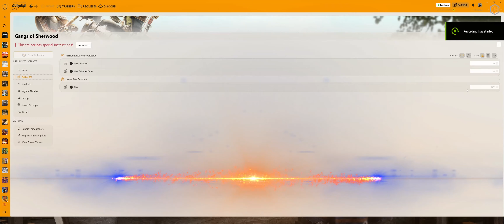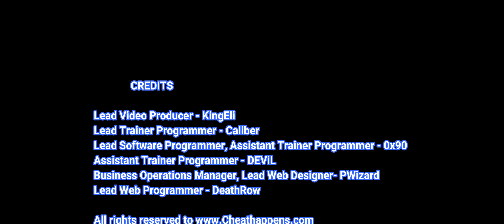Gangs of Sherwood Trainer Cheats + 14 Mods (Unlimited Health & More)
Unlimited Health
Unlimited Block
Unlimited Power
Max Style Meter
No Burning
Fast Movement
& More